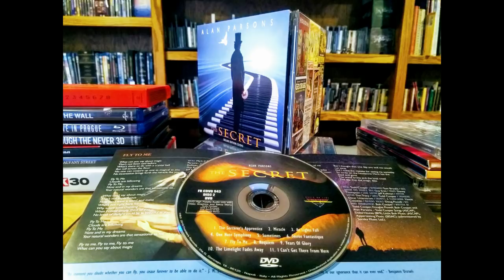5.1 Album Review - Alan Parsons - The Secret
Review of  the new 5.1 album by Alan Parsons. The Secret.